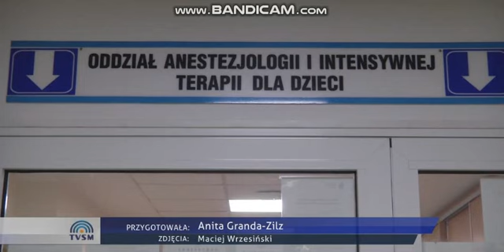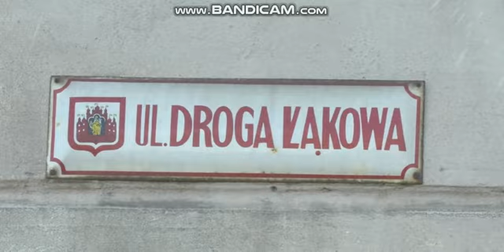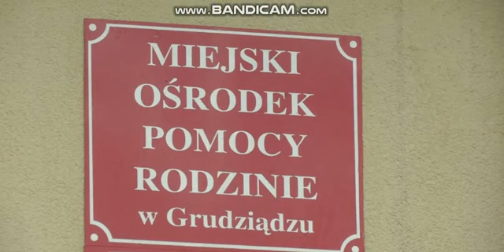SKATOWANE 3I PÓŁROCZNE DZIECKO W GRUDZIĄDZU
POBICIE DZIECKA W GRUDZIĄDZU   W CHWILI PRZERABIANIA TEGO FILMU ODEBRAŁEM INFORMACJĘ ŻE CHŁOPIEC NIE ŻYJE